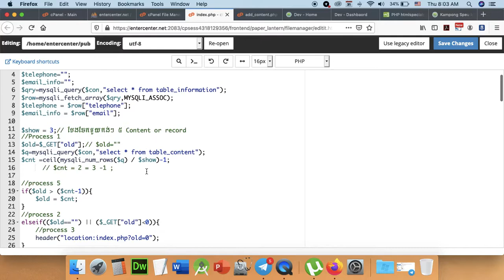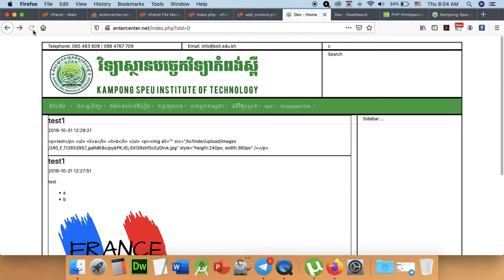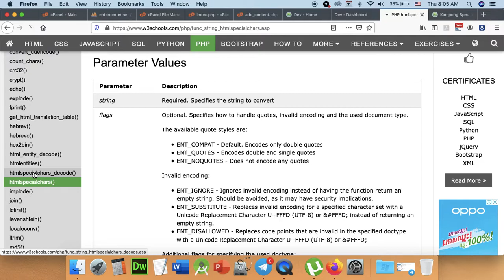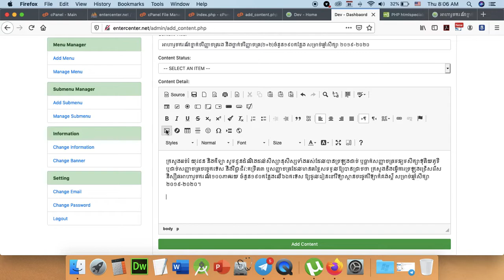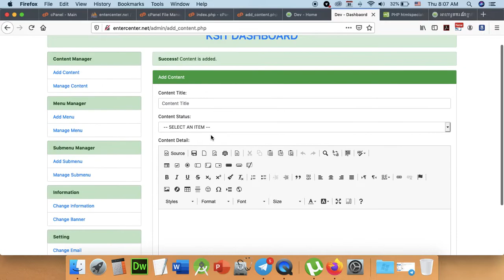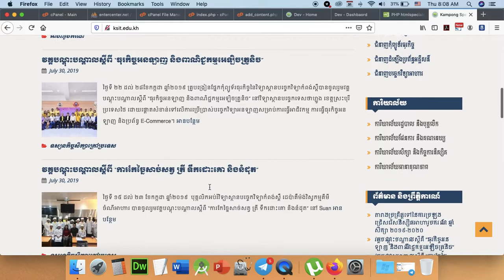Part 182 - Final Project 008